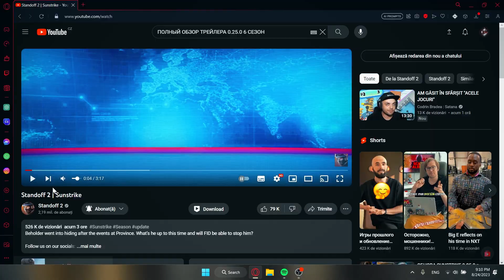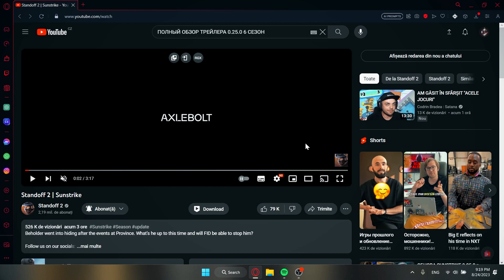NOUL TRAILER PENTRU UPDATE-UL 0.25.0 - CUTIT NOU, MAPA NOUA, SKIN-URI NOI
Basic Info

Vârsta — 19 ani

Program de filmat — OBS

Program de editat —  Premiere Pro

Device — Lenovo Legion 5P & iPhone 14

ID pe joc — 61291426